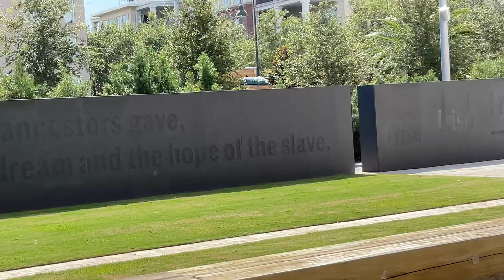September 21, 2024